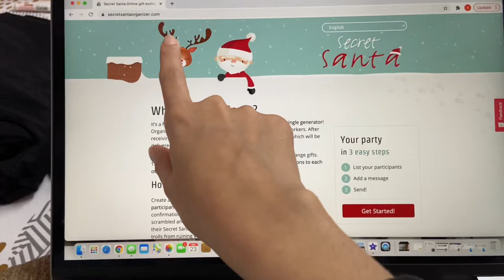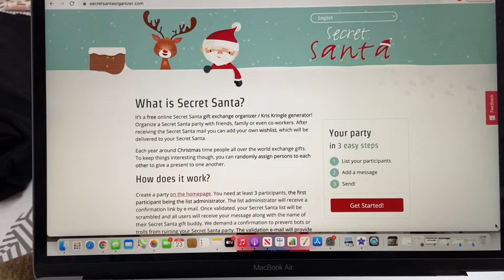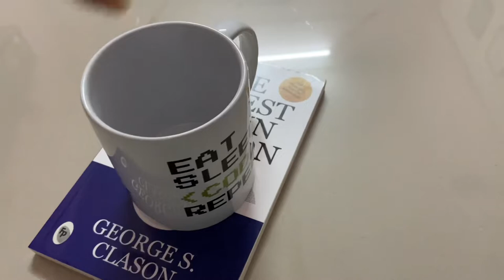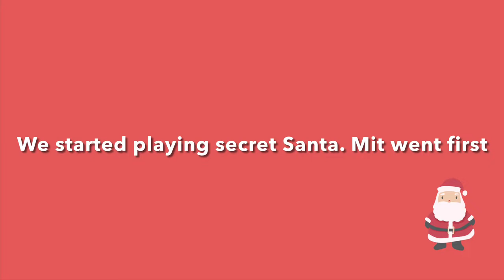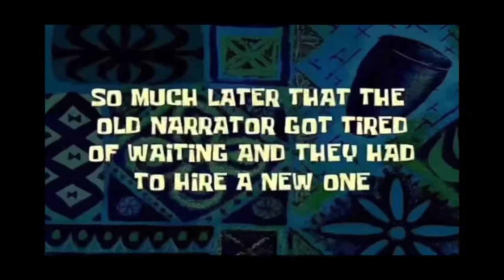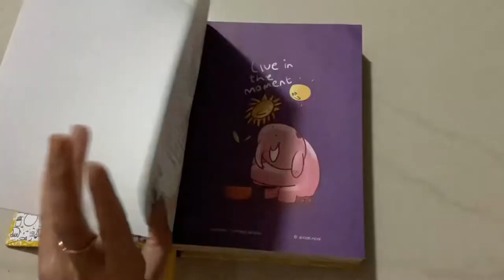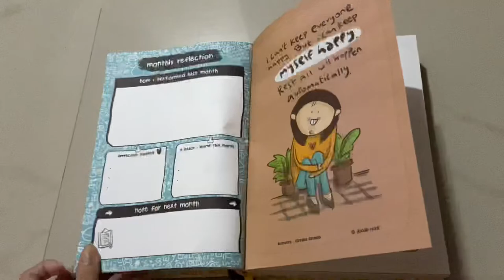Vlog: Playing Secret Santa 🎅 | Christmas 2021 + Giveaway♥️ (Christmas Present from me)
Hi guys, merry Christmas. So some of my friends and I went for Christmas dinner and played secret Santa. It was a pretty fun evening

Planner shown In video:-
Doodle monk Is a really cute online stationary store. Do check It out :)